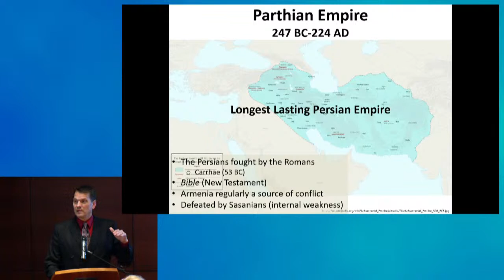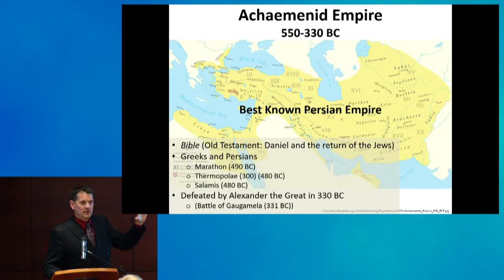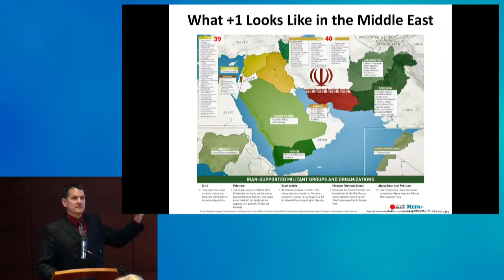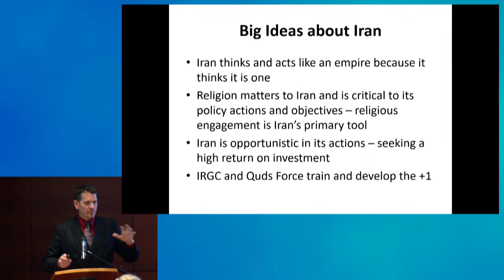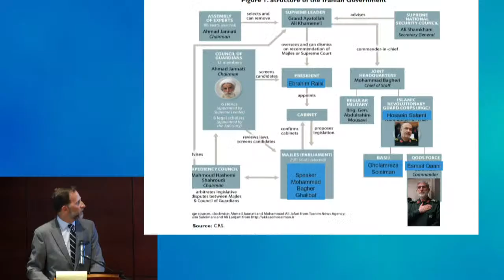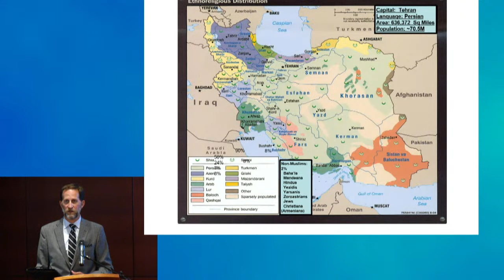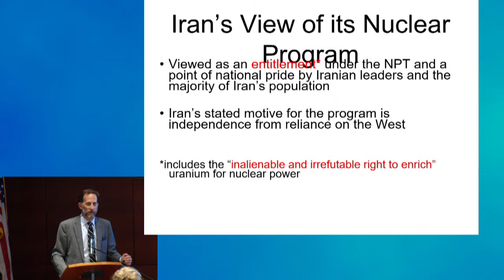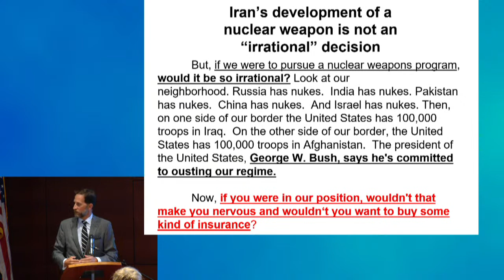Conflict and Crisis: Iran’s About-Face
Iran once stood, with Saudi Arabia, as one of two key pillars in protecting America’s interests in the Middle East. That changed with the 1979 Islamic Revolution, and the U.S. is grappling today with a steady escalation in Iranian aggression and tensions – among other things, over Tehran’s shipments of weapons to Russia for use in Ukraine.

Iran is now considered one of the largest state sponsors of terrorism in opposition to United States’ objectives in the Middle East and across the globe.

In the latest installment of the Library’s Conflict and Crisis series in partnership with the U.S. Army Command and General Staff College, military historian and Middle East authority Brian Steed guides a discussion of that decades-long shift in dynamics and where our country’s fraught relations with Iran might be heading.

Joining him on the panel are Gates Brown, also an associate professor in the Command and General Staff College’s Department of Military history, and retired U.S. Air Force Col. Frank Klimas.

·    Steed is an associate professor of military history at the Command and General Staff College, where he has taught since 2013. He served in the Army as an armor officer and Middle East foreign area officer, living and working there for 8½ years. He retired from active duty as a lieutenant colonel and holds a Ph.D. from the University of Missouri-Kansas City in political science and history.

·    Brown, who was named the Command and General Staff College’s civilian educator of the year in 2021, is a former Army captain who served in Iraq (and was injured in combat) during Operation Iraqi Freedom. He holds a master’s degree and doctorate in military history from the University of Kansas.

·    Klimas just retired as commander of the Air Force’s 505th Command and Control Wing, Detachment 1, at Fort Leavenworth. In that capacity, he served in part as the principal airpower advisor to the Training and Doctrine Command of the U.S. Army’s Combined Arms Center. Klimas also was a foreign area officer for the Middle East and North Africa, and he serves on the board of Kansas City’s International Relations Council.